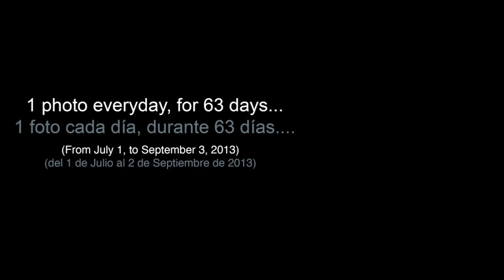La foto del día / The photo of the day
Time Lapse.
My husband, my children and I  have taken 1 photo everyday, for 63 days (from July 1, to September 3, 2013). My children and I stayed in Marbella for 62 days, while my husband was in Marbella, Olite and Renteria (Spain)